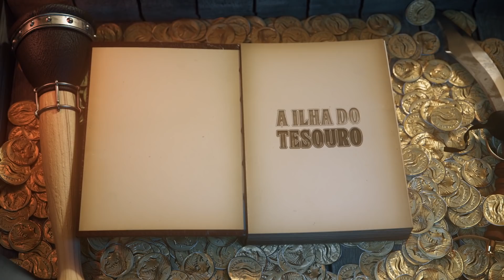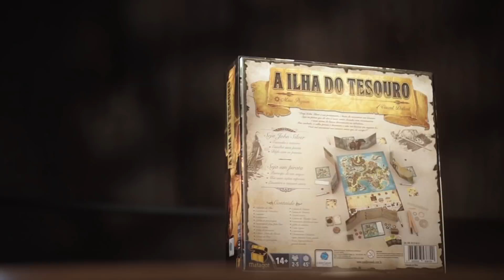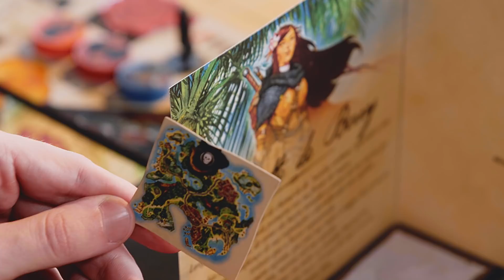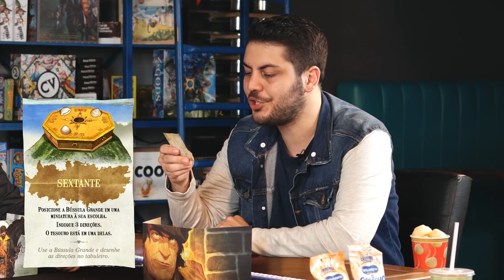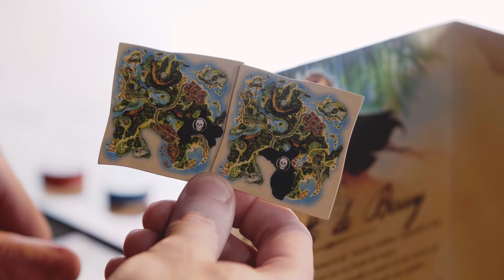A GRANDE FINAL! QUEM É O CAMPEÃO? | THE GREAT BOARD 07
Garanta sua camiseta do Nerd Show! O primeiro Reality show de jogos de tabuleiro do mundo acaba hoje e teremos um campeão!